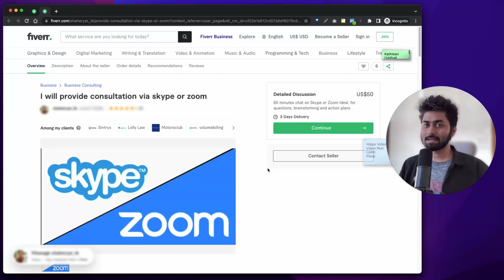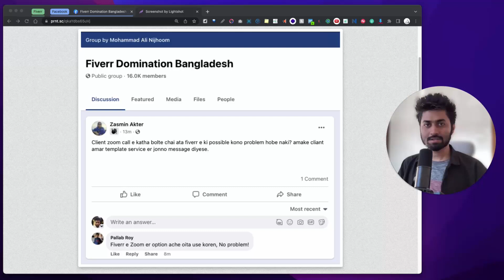Safely Share Your Zoom or Meet Link on Fiverr [BAN]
There’s no doubt that video conferencing apps like Zoom and Google Meet have seen a huge surge in popularity lately. If you're a freelancer who uses Zoom or Meets for your video call services, you may be wondering how to share your link on Fiverr without getting scammed. In this video, I'm going to show you how to do that, and also give you some tips on how to stay safe when using these services.